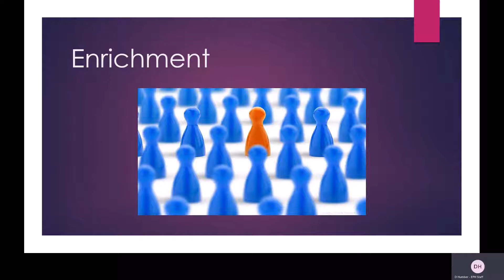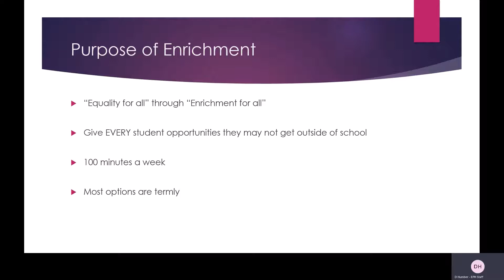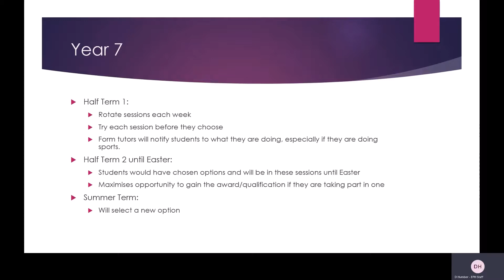Mr. Humber - Enrichment Video